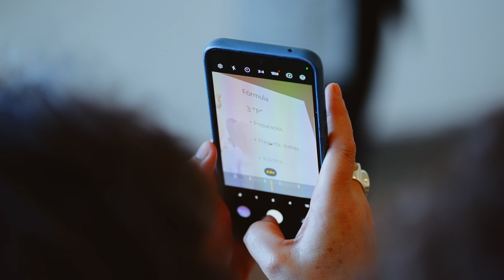Talleres Comunica y Conecta - Macarena Saavedra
Académicas de la Universidad de Talca, participaron de los talleres Comunica y Conecta dictados por la periodista Macarena Saavedra, iniciativa organizada por el Proyecto InES Género UTalca.